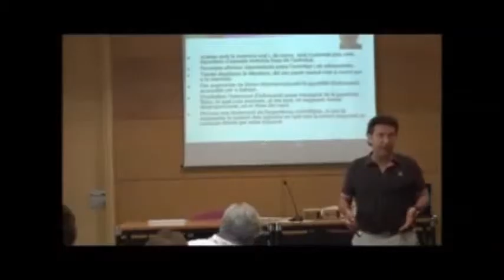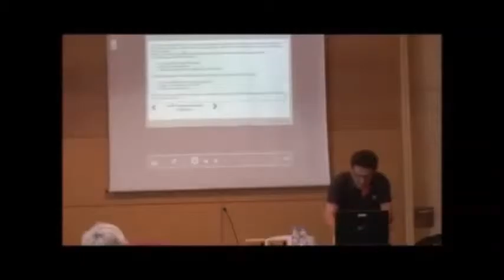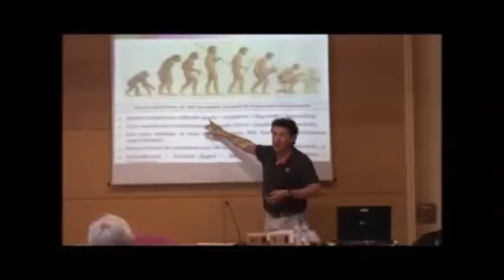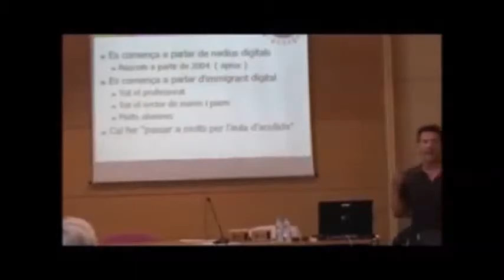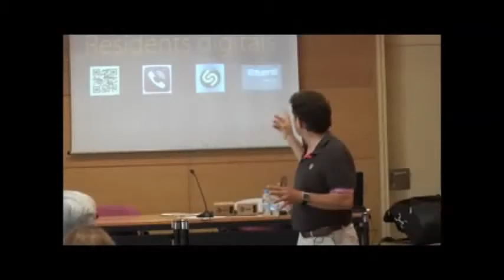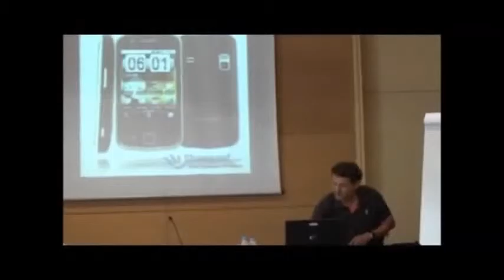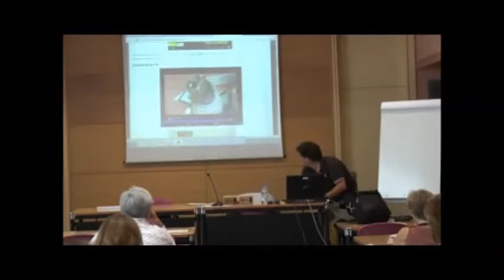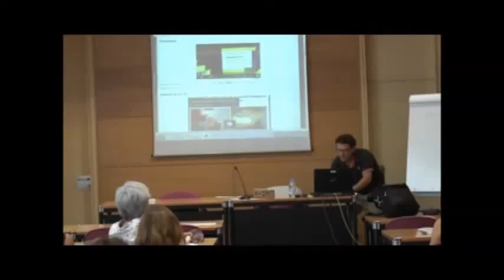Dispositius mòbils: aprenentatge i gestió del coneixement per a formadors - JM Silva 1a part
Avui en dia no cal esperar a seure davant d'un ordinador per fer consultes i gestions, sinó que els dispositius mòbils permeten accedir a recursos i gestionar tasques en qualsevol lloc i moment; el futur és i està en el mòbil, segons consideren totes les persones expertes en la societat del coneixement.

En aquest escenari convé saber quin ús es pot fer dels dispositius mòbils des de l'àmbit de la formació i l'aprenentatge, per això, en aquesta Escola d'Estiu s'ha realitzat aquesta sessió, la finalitat de la qual ha estat a partir d'un paquet d'aplicacions classificades treballar-hi per conèixer les possibilitats d'aplicació que tenen en l'aprenentatge formal i informal i en la gestió i creació de coneixement.

Exposició a càrrec de Josep Maria Silva Galán, professor del Departament de Tecnologia Aplicada, àmbit de tecnologia educativa, de la Universitat Autònoma de Barcelona.